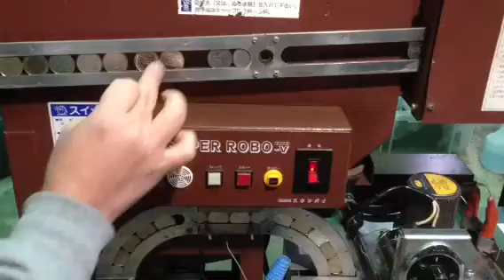メダル洗浄機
スーパーロボ